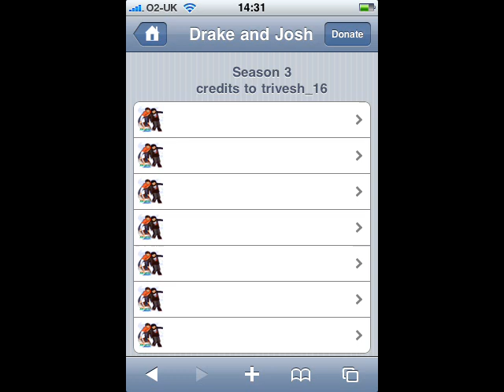Stream Movies & TV to iPhone/iPod Touch No Jailbreak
This video shows you how to download and stream videos onto your iPhone/iPod Touch, all for free.
This works for iPod Touch 2G aswell!

Go to uwatchapp.com on your iPhone/iPod Touch.
Thanks to tysiphonehelp